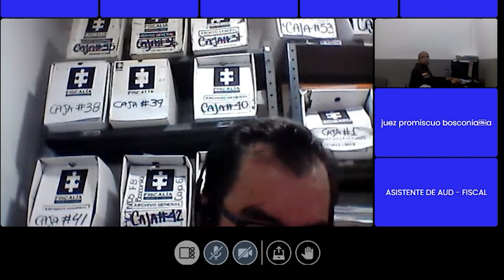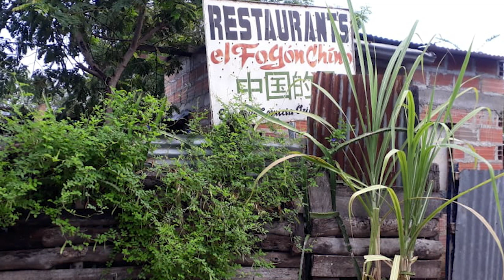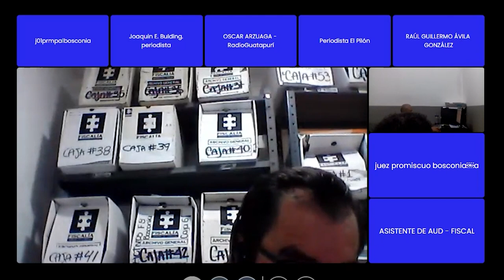JUDICIALIZAN A VENDEDOR AMBULANTE SEÑALADO DE MATAR A MACHETE A SU MUJER EN BOSCONIA